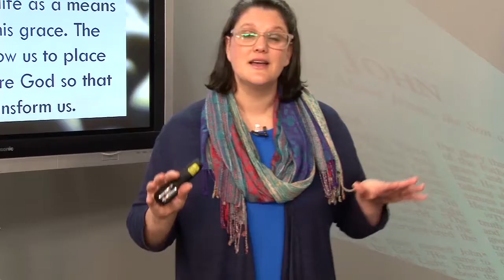Advanced Certification of Local Church Ministry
This qualification is for people who are leading or who are preparing for a leadership role in a local Church. It is the advanced pathway for people who have completed the Certification of Local Church Ministry.